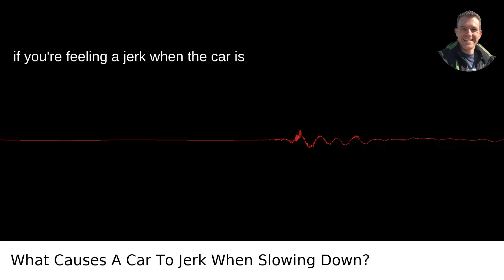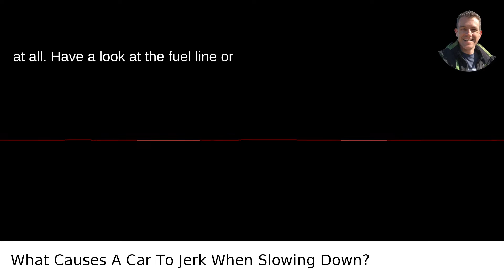What Causes A Car To Jerk When Slowing Down?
I answered this question on Quora My video answer to the question: What Causes A Car To Jerk When Slowing Down?